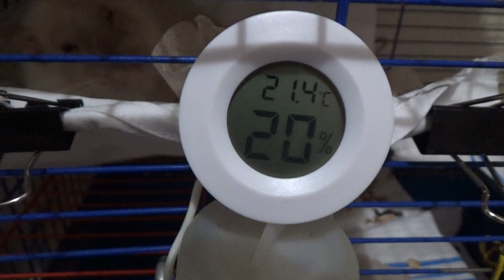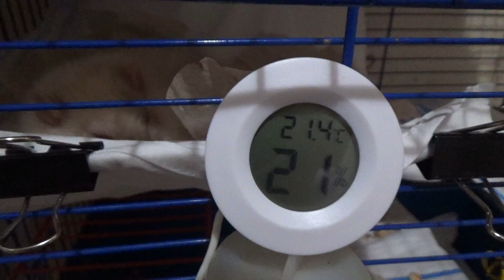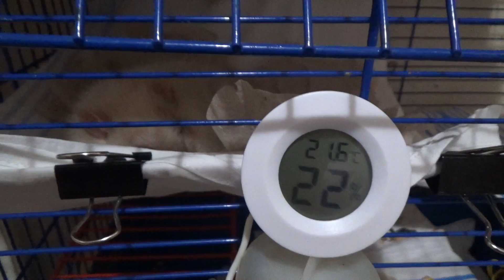Дневная жизнь Пиппо! Мышиные нежности в конце.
Старенький крыс Пиппо живет и наслаждается жизнью.
Пожалуйста, не пропускайте рекламу, капают монетки на вкусняшки Пиппе.